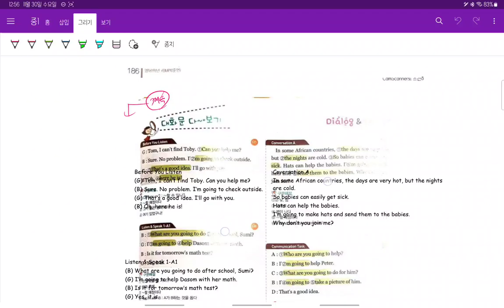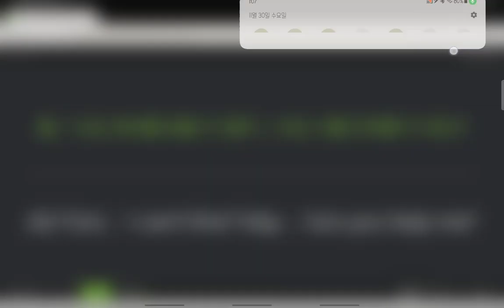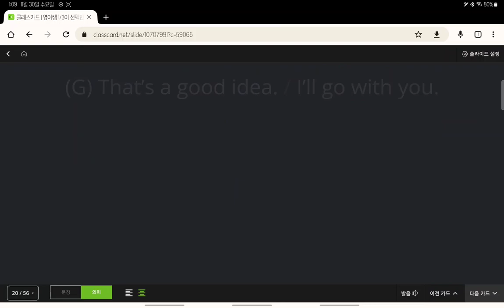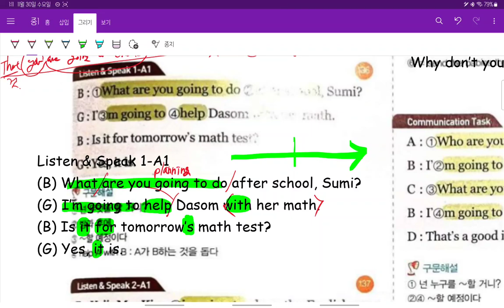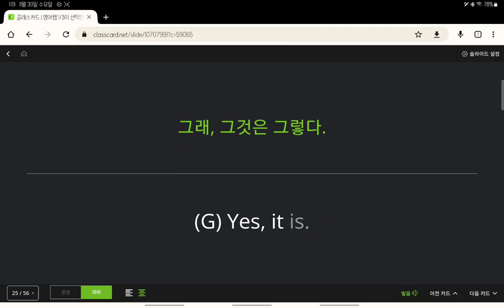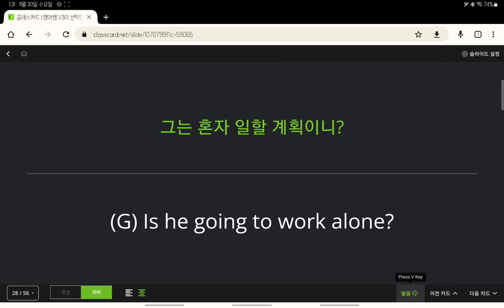중1 2022 현일중 시사박 8과 내신대비 4